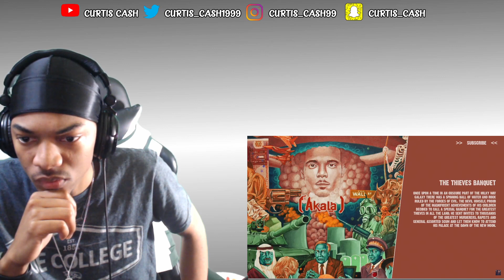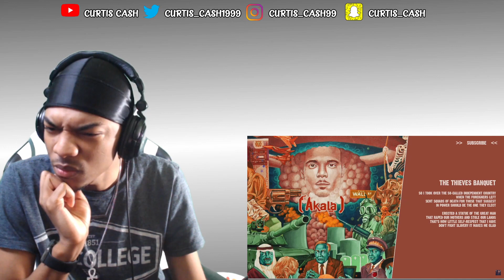Akala - The Thieves Banquet - ( lyric video ) | American Reaction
Best way to Contact 4 Promo

My PlayStation Name: Curtis_Cash and KingCash_YT